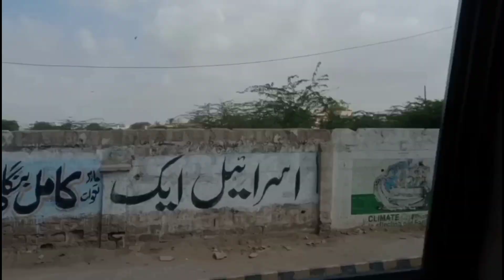water park mein humne bohot sari mastiya ki yahooo | mera phone doob gya😥|crazylyf sanjana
crazylyf sanjana
travel vlog